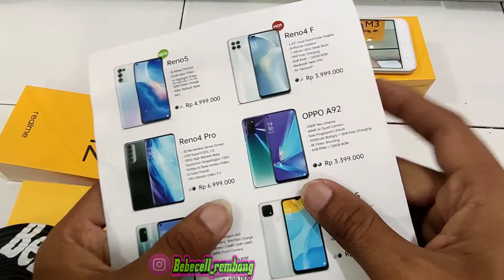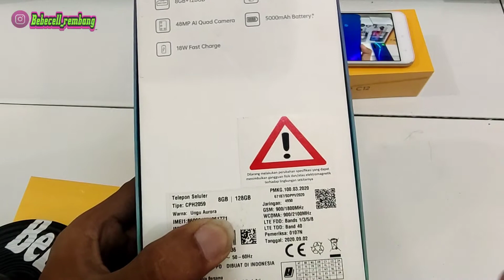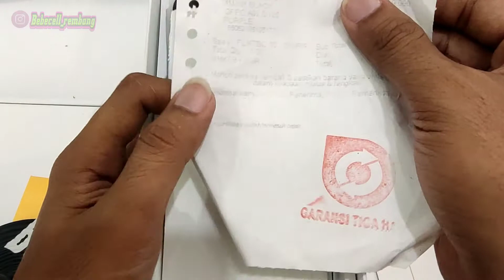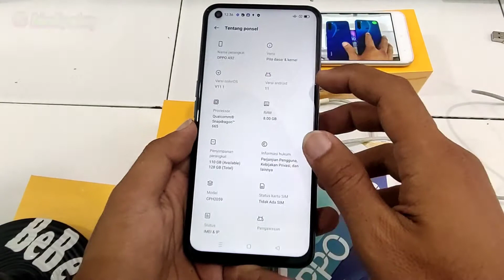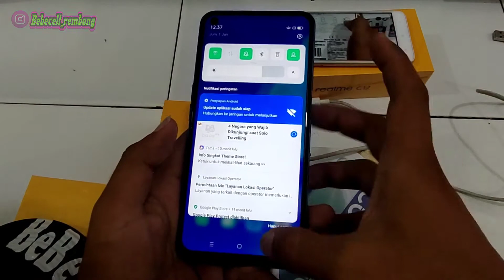HP bekas OPPO A92 terbaru 2021 || harga 2juta'an MURAH !!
spek oppo a92 ini sangat mumpuni yaitu dengan memakai snpdrgon 665 mantap